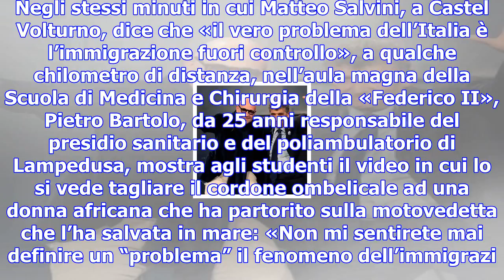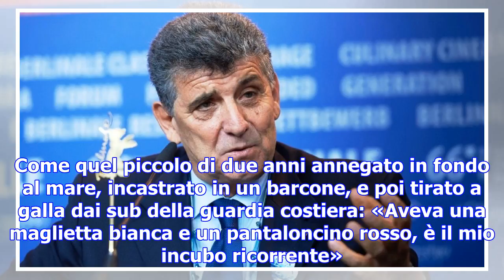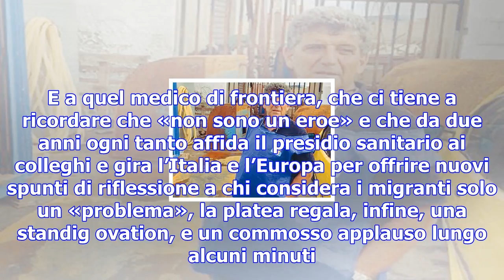Il medico di lampedusa pietro bartolo a napoli: «ecco cosa vedo dalla mia frontiera»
Una coincidenza, o forse un crudele paradosso. Negli stessi minuti in cui Matteo Salvini, a Castel V...